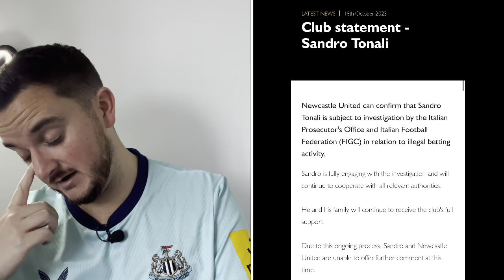Sandro Tonali Facing ONE YEAR BAN For Betting On OWN Team!!!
Follow us -